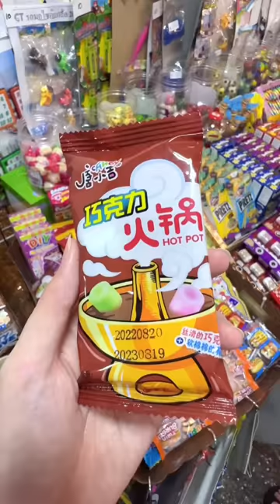ร้านขนมโบราณ มีอะไรน่าสนใจบ้างนะ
ไปเดินเล่นที่งาน Fun Fair ร้านที่ขาดไม่ได้เลยก็คือร้านขายของเล่น ขนม โบราณเนอะ
มีหลายอย่างที่เห็นแล้วนึกถึงตอนเรียนมัธยม อย่างลูกโป่งวิทยาศาสตร์ เปลือกส้ม กิมจ้อ
ขนมจาจาที่แถมบ้านกระดาษ ไอศกรีมโคนเล็ก ๆ ที่บีบครีมจากหลอด
เห็นแล้วก็นึกถึงสมัยเด็ก ๆ จัง

ช่องทาง SNS อื่น ๆ ของมิกินะคะ

IG ✿ Mikittykat
Twitter ✿ @MikiMisasaki

แล้วเจอกันใหม่ครั้งหน้าค่ะ